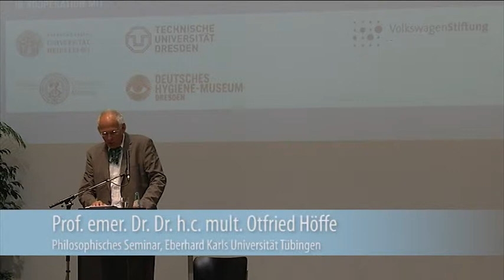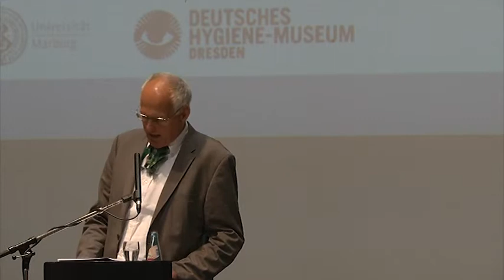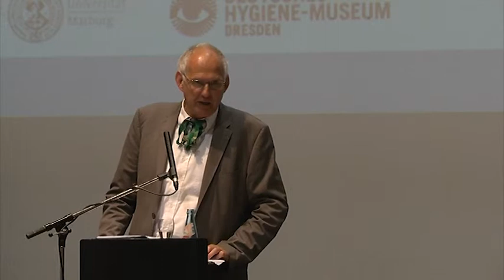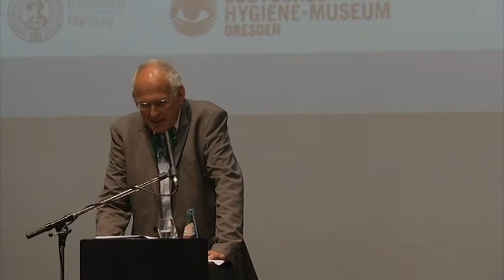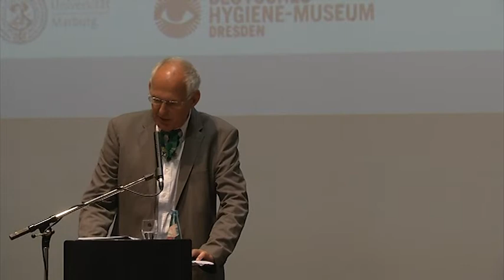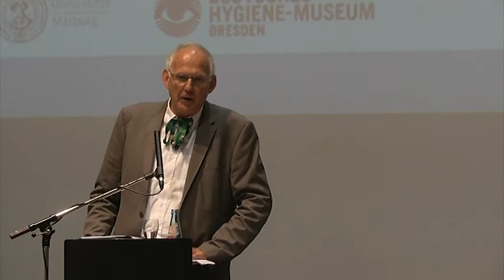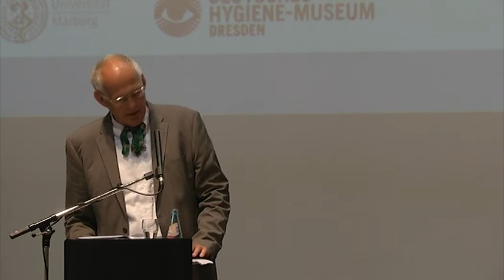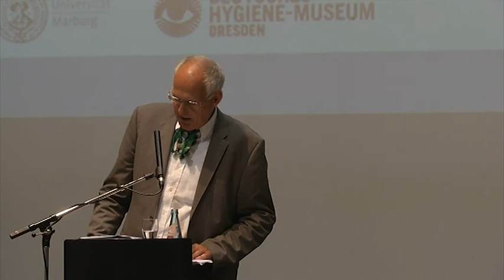Vortrag von Otfried Höffe, Symposium "Altern in unserer Zeit" Dresden 2012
Vortrag von Otfried Höffe: In Würde altern

Symposium "Altern in unserer Zeit - Wege gelingenden Lebens" (Deutsches Hygienemuseum Dresden, 7. Juli 2012)

Tagungsorganisation: Dr. Rico Gutschmidt, Dr. Morris Vollmann
Film: hechtfilm - Filmproduktion UG Dresden